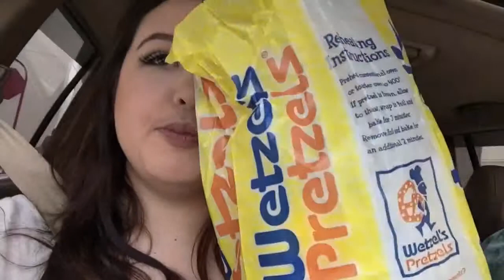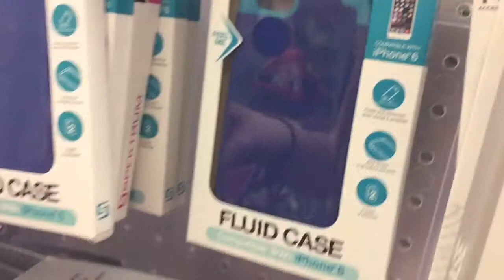New Phones & Weird Singing Videos